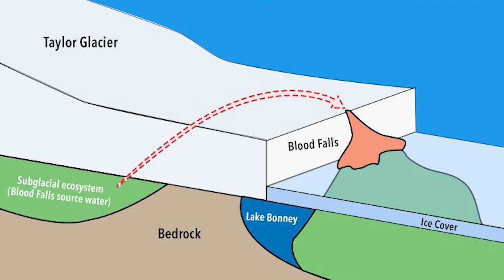Top 10 Weirdest Natural Phenomenon's You've Never Heard Of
Natural disasters happen around us all the time. From earthquakes top tropical storms and wildfires. But on today's list we have the weirdest natural phenomenon's ever recorded! These natural events are strange, bizarre and rare! This is the Top 10 Weirdest Natural Phenomenon's You've Never Heard Of

Timecode:
00:00 Intro
00:35 A Brinicle
01:23 The Door to Hell
02:08 Blood Falls
03:00 Fairy Circles
03:48 Red Crab Migration
04:33 Lake Natron
05:25 Bioluminescence
06:18 Lightning Strikes twice
07:07 The Sailing Stones
07:58 Will O The Wisps